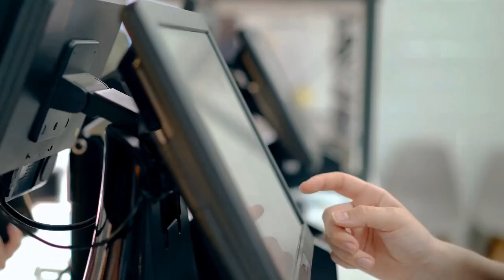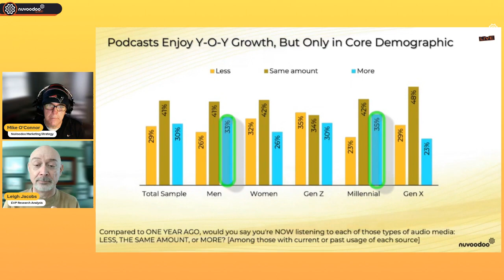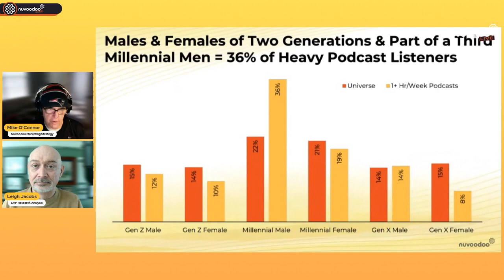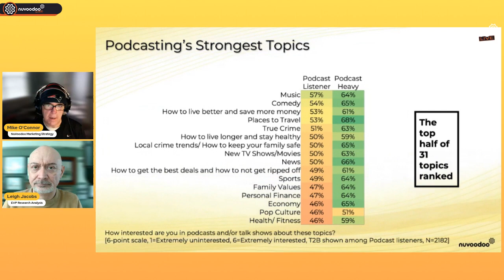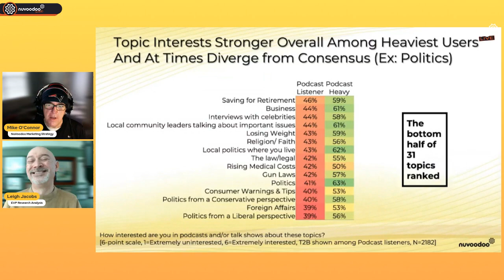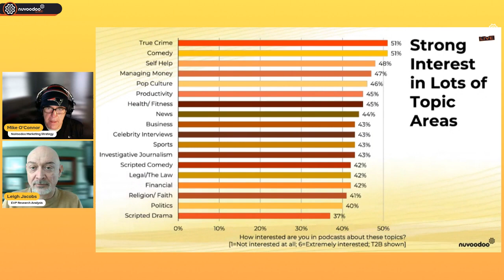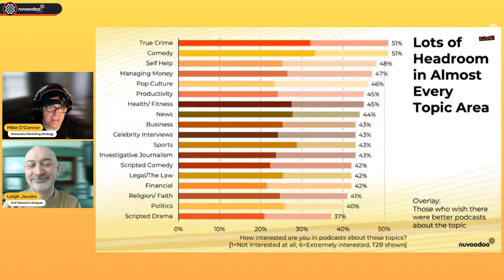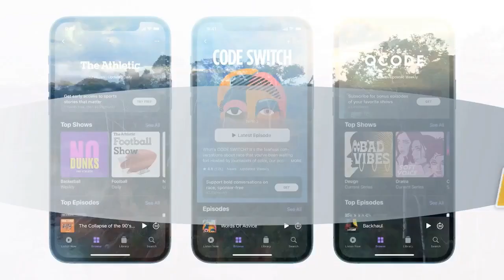The Hottest Podcast Topics for 2023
From NuVoodoo's latest media study of over 5.000 consumers, including regular podcast listeners, we examine the most popular podcast topic/subject areas for 2023.